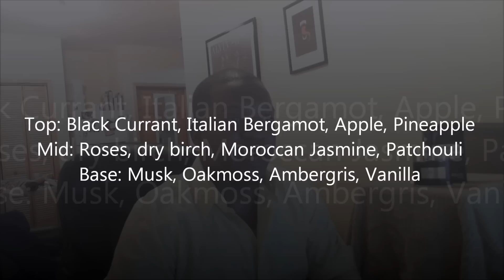Aventus by Creed | Fragrance Review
Smell 01:58 | Other Peoples Opinions 08:35 | Ratings 12:29

Modern man fragrance that combines Creeds signature freshness with the punch of a winter fragrance.  It is anchored by Woods & Musk.  The ambergris brings a bit of an animalistic tone.  Birchwood is very prominent in this fragrance.  Almost has a smokey effect and the vanilla is an understone.

Any Season Fragrance
Any Age Group
12-15 Hours longevity